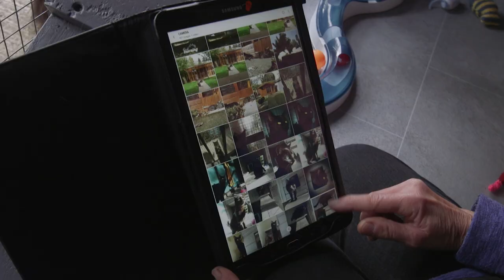Spondon Calling - Spondon Village Cattery - Tales from The Midlands